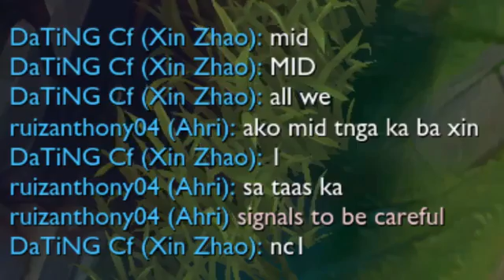LEAGUE OF LEGENDS YOUR MOM